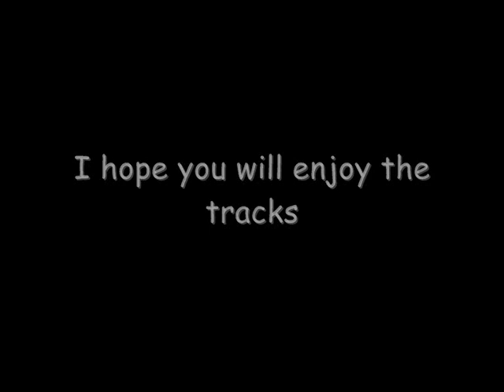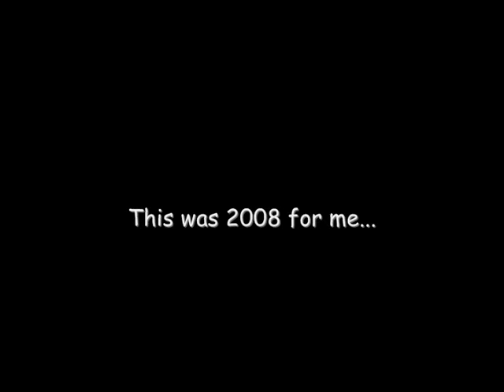NEW HOUSE MUSIC SELECTED BY DJ MARCO ARRIGHI 2008 / 2009 PART 6